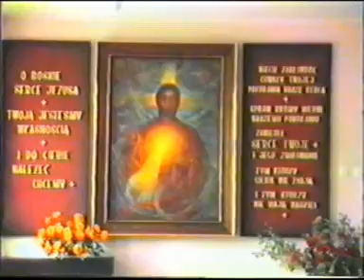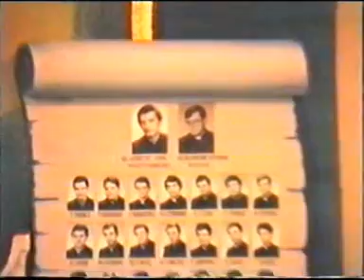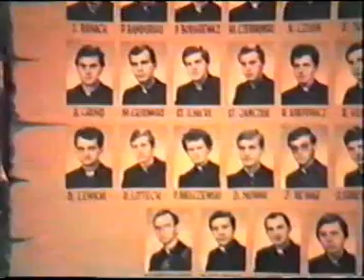Nowicjat sluby Morkowo 1986 mini